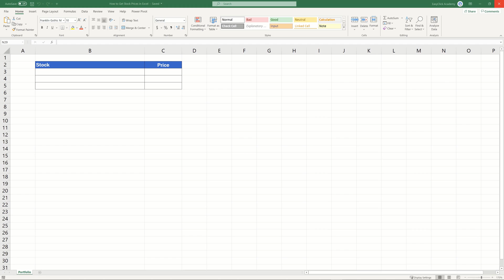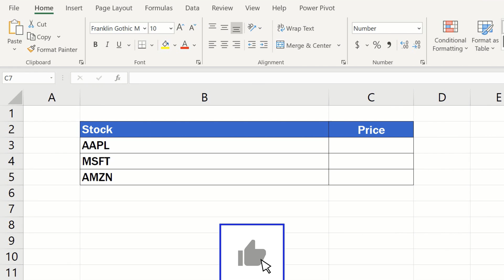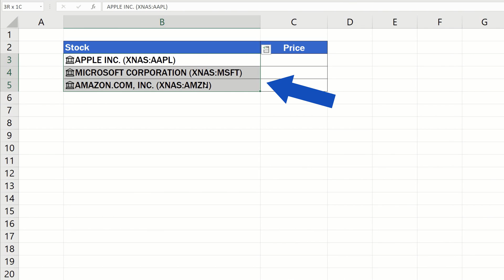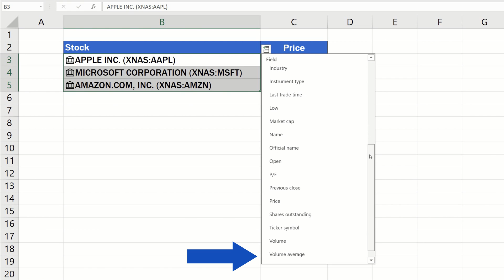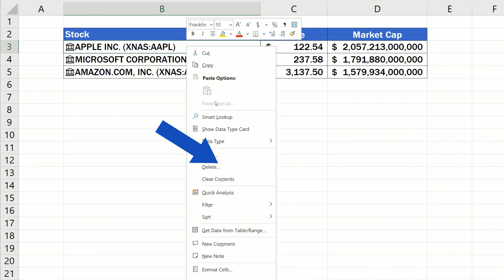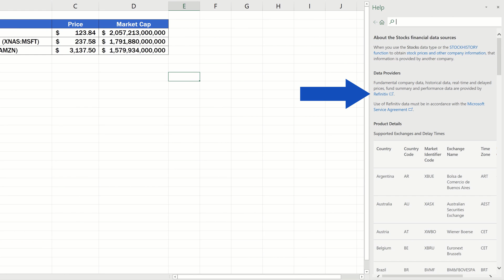How to Get Stock Prices in Excel (Free and Automated Solution)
In this video tutorial, we’re going to have a look at how to get stock prices in Excel. Thanks to this solution, you’ll be able to access the most up-to-date information from stock exchanges all over the world. Let’s get started!

⏱️Timestamps⏱️
0:00 Intro
0:47 How to Fill in the Tickers
2:23 How to Extract the Information on Stock Prices
3:07 How to Get Data from Another Stock Exchange
3:50 How to Get the Latest Information from the Stock Exchange

Transcription How to Get Stock Prices in Excel (Free and Automated Solution)